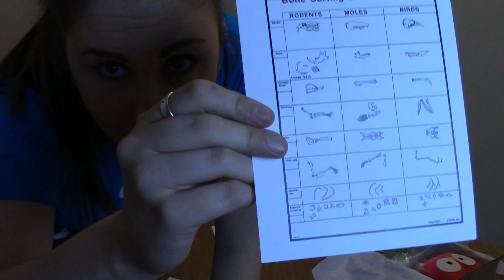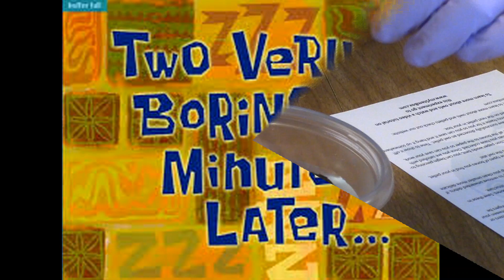STEMBox Unboxing #2: Owl Pellet Dissection!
Had a BLAST doing this owl pellet dissection for my second STEMBox unboxing! Special thanks to STEMBox for allowing me to do this! Check them out!

Channel Artwork done by Rob Cabrera of Creative Squirrels